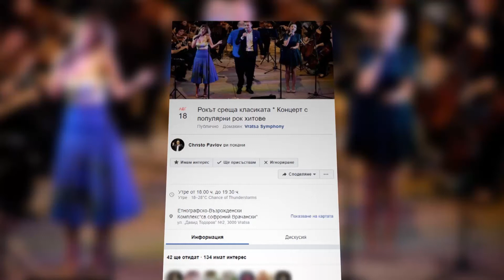RM TV: "Рокът среща класиката"